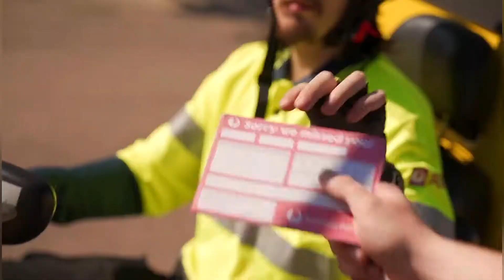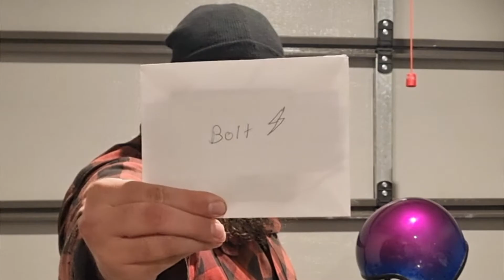MIDWEEK VIDEO! Whats this about?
O0o0o0o a Midweek release?
bit unusual these days whats this about?
Best watch and find out!

Also for no particulqr reason relating to the video you should go check out @RidingHumboldtCounty
Coz I said So!
Well the dudes a Legend so you will lovehis epic footage!